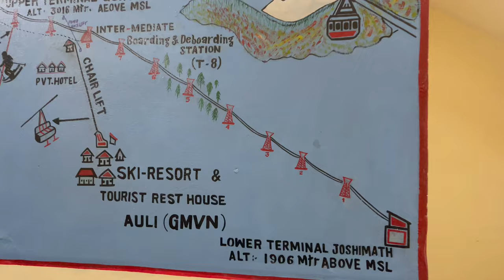Raman haar gya merse shart- first snowfall of winter season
Witness snowfall in Auli .. first snow fall of winter season

My inspiration come from Anunay Sood, wander with sky, curly tales, Sayan nath